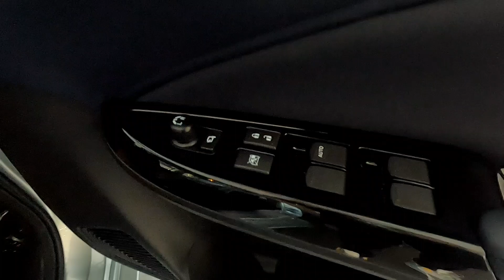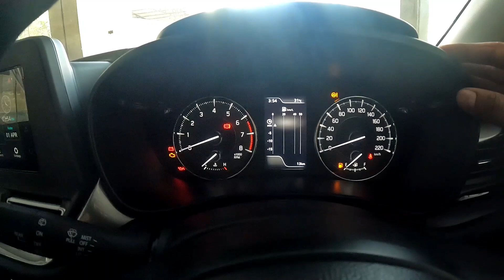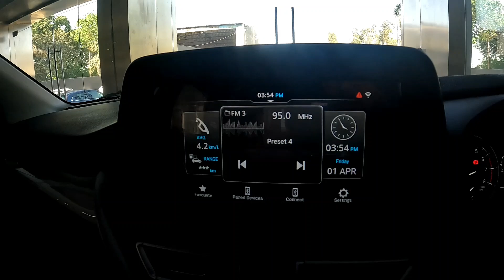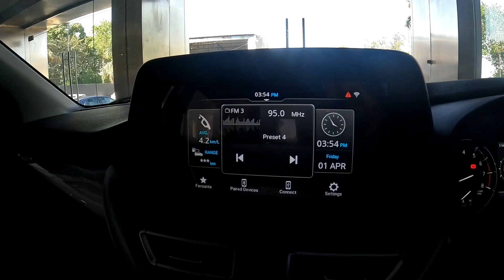Baleno zeta 2022 new model कमाल है 👌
Queries solved :
baleno zeta silver colour 2022
baleno 2022 zeta model
baleno zeta review in hindi
baleno zeta review 2022

Here you find the all New car and bikes detailed review, information and ownership experience.

If you have any queries, suggestions, advice related to channel and videos please comment.